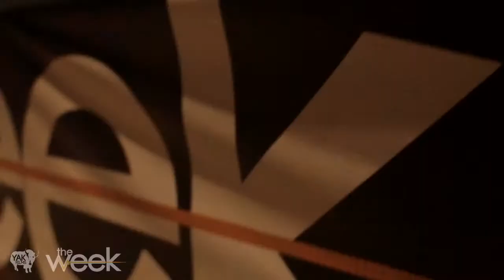The Week 2012 Cesenatico, Italy _ YAK FILMS + Mix Chopin Music.mp4